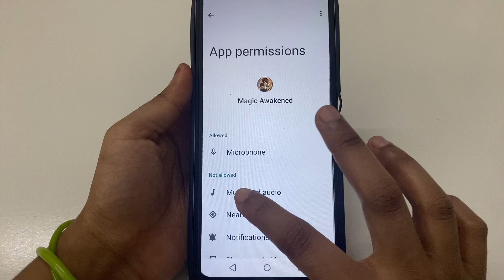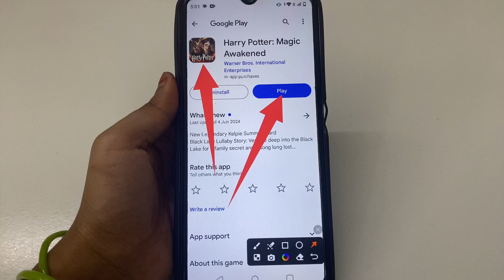How to Fix Reconnecting problem solve in Harry Potter: Magic Awakened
How to Fix Reconnecting problem in Harry Potter: Magic Awakened
How to Fix Reconnecting in Harry Potter: Magic Awakened
Fix Reconnecting problem solve in Harry Potter: Magic Awakened
Fix Reconnecting problem in Harry Potter: Magic Awakened
Fix Reconnecting in Harry Potter: Magic Awakened
Reconnecting problem solve in Harry Potter: Magic Awakened
Reconnecting problem in Harry Potter: Magic Awakened